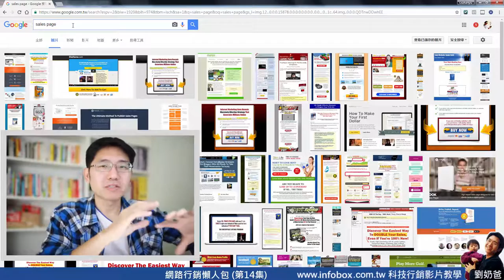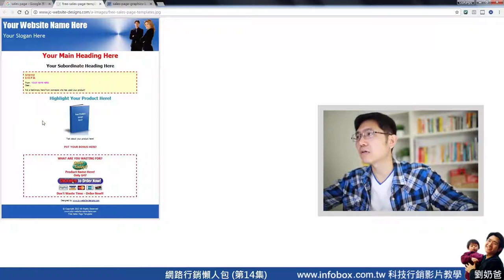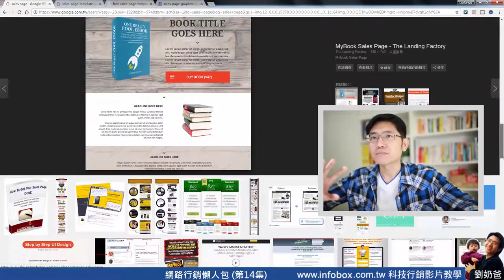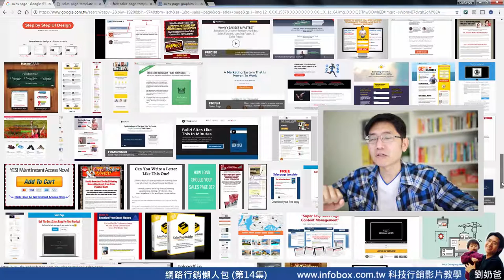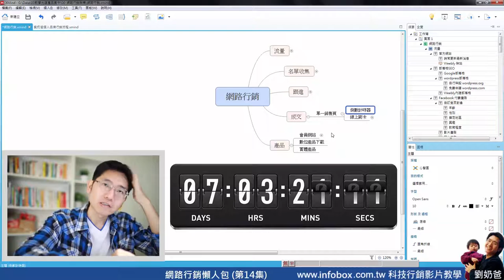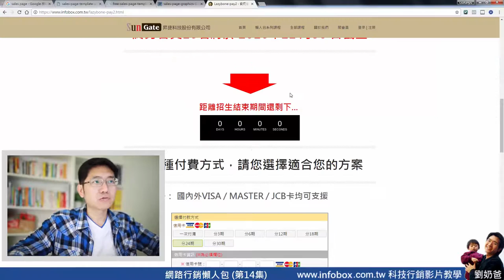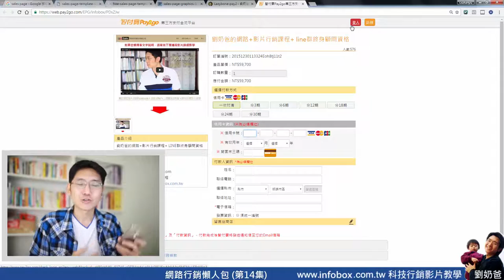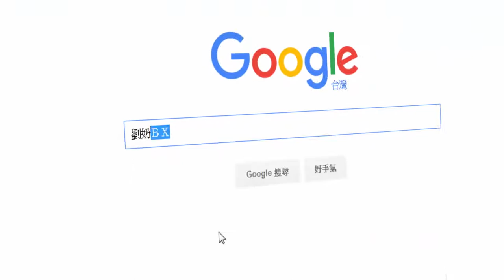網路行銷懶人包(14)銷售頁面的成交技巧